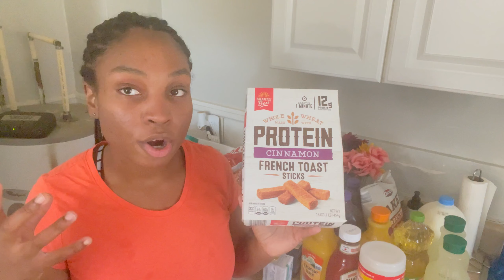A CHATTY ALDI'S GROCERY HAUL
KIARA AGE:28
NYLAH AGE:8
A'LEAH AGE:2
TAMIA AGE:5